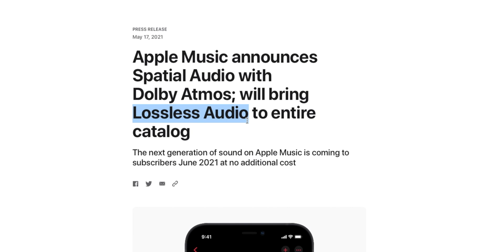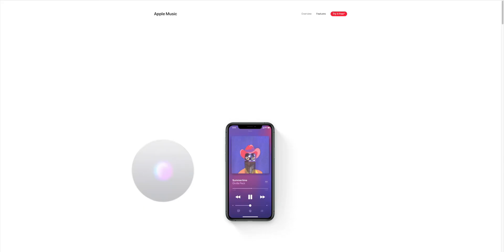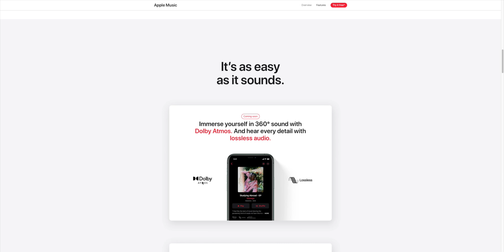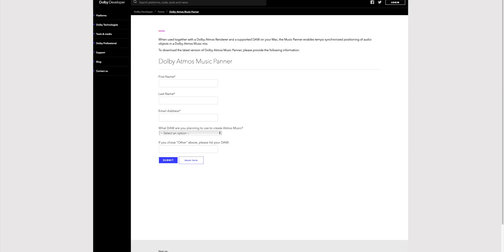Lossless/Spatial Audio for Apple Music: A Producers Perspective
Apple Music is now a no brainer if your into Lossless quality streaming.

Now let's hope Logic Pro is updated with native Dolby Atmos support - until then - here's how